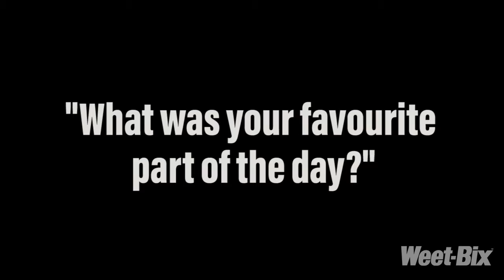Weet-Bix Nominate your champion day out